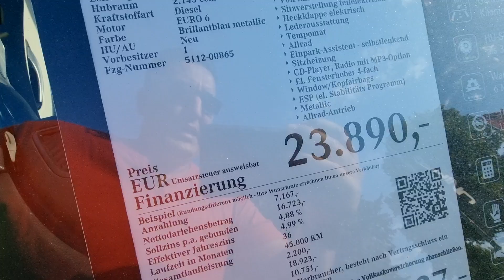C 220 d 4M T مرسيدس بنز Mercedes Benz